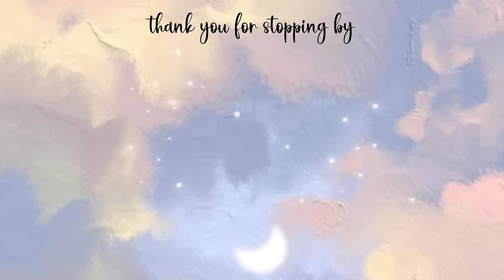Ep:01~ January Favourites🎧👟🧴🌷👜|clothes,sneakers, filming essential ,tripods, song, YouTubers✨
Hey guys,
🔗Links:
Clothes🧥
Black top ~
White top~
Black bag~
Bath robe~
👟Footwear
White Sneakers👟~
Block heels ~
🧴Skincare
Snail muccin {approved seller}~
Lip balm~
🎬Filming Essential
Iphone 13 pro~
Small tripod~
Bigger tripod~
Wall stickers~
👩🏻‍💻Electronics
Ipad:
Airpod max🎧~

Small tripod
Rice cooker
Ceramic cup
Non stick Pan
Cloth holder
Claw clip
Wooden Tray
Table cloth
Mini tripod